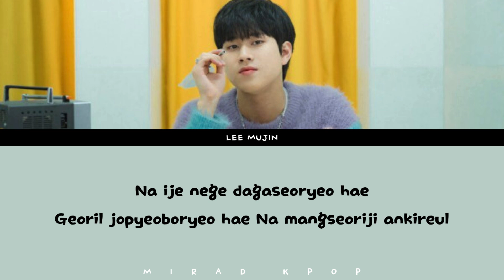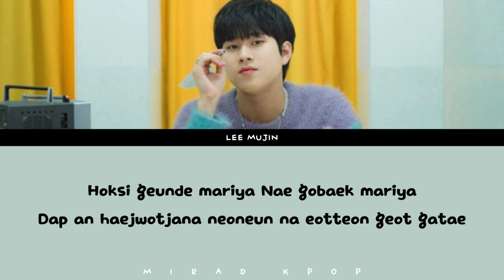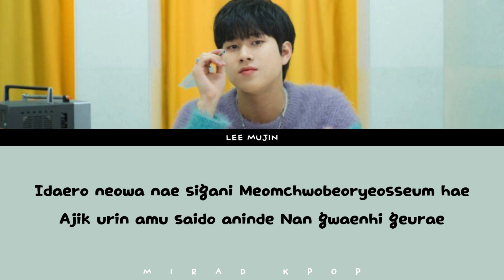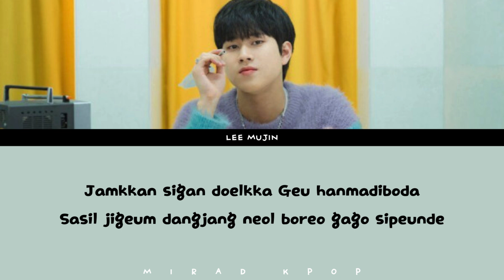Lee Mujin (이무진) - Ordinary Confession (잠깐 시간 될까) With Lyrics